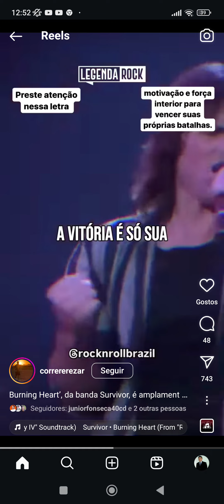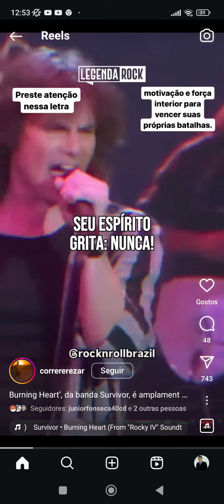MÚSICA MULTIVACIONAL ANOS 80 E 90 TOP